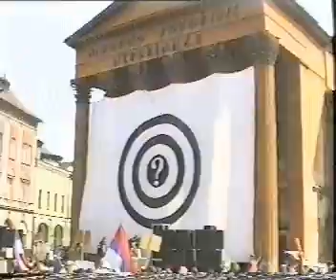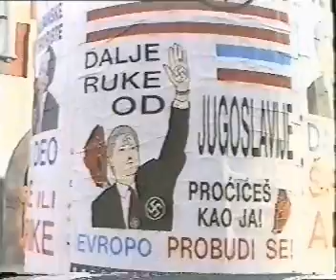Target - Protest u Subotici 1999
Video zapis protesta protiv NATO bombardovanja održanog u Subotici, aprila 1999.
U toku je sređivanje arhive na sajtu - subotica info, i fotografije sa ovog događaja će biti dodate na odgovarajuće mesto, a ovo je originalni editovani materijal po događaju. Tada je to još bio sajt (razlog uvodne špice) koji je kasnije preimenovan u sadašnji